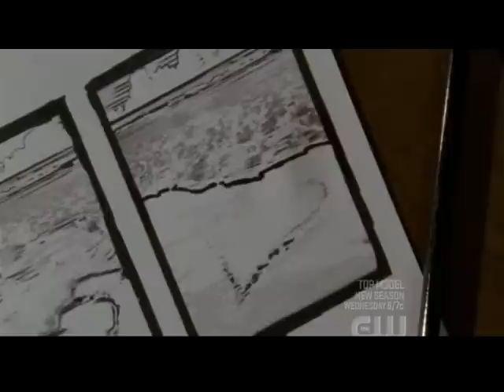One tree hill "In loving memory" Peyton sawyer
The death of peyton sawyer